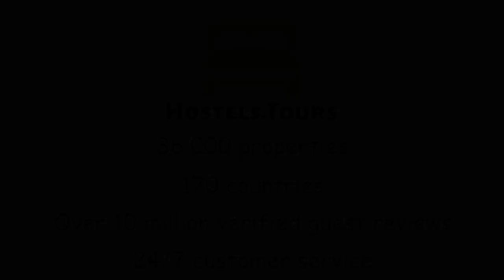Hostel Korzo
Check availability, price, reviews and discount on Hostel Korzo can be found

What is the most special about our hostel is its size. Only 12 people can be accommodated in the hostel but that is our main goal. A small group of people that can meet and enjoy Rijeka and together with our lovely staff will feel like being home. We accept every guest as a part of a family. We offer you a pleasant and quiet accommodation in clean and air-conditioned rooms, 0-24 open kitchen, separate male and female bathrooms and free WiFi and cable TV.  A clean towel is provided for every guest.We are located directly in the center of Rijeka on the main promenade called Corso (Korzo). Everything is in the walking distance from the hostel which gives you a great opportunity to visit and explore Rijeka without having to crossThe rooms give you an amazing view on the city center. It is equipped with air-condition, safe lockers and reading lamps. One of the rooms has a balcony where you can enjoy your evening with a nice glass of your favorite drink.In order to keep your private belongings safe each of our room has cabinets with your own key.Hostel Korzo Policies & Conditions:Cancellation policy: 72h before arrival. In case of a late cancellation or No Show, you will be charged the first night of your stay.Check in from 13:00.Check out before 11:00 .Payment upon arrival by cash. Breakfast not included.Taxes not included:January/February/December = 4,50 HRKMarch/April/May/October/November=5,50 HRKJune/July/August/September = 7,00 HRKGeneral:Children under 12 years of age have a 50% lower price rates and are exempt from payingfees. Children up to 18 years and not less than 12 years pay 50% of the tax.In order to keep your private belongings safe each of our room has cabinets with your own key.No curfew.Child friendly.Non smoking.Our reception is open 0-24h but if you are coming in late hours please use the bell in front of door as we are locking the door during the night.Pets are not allowed inside the hostel.